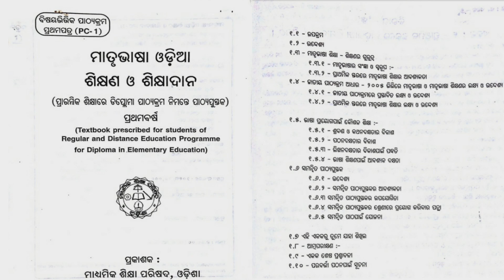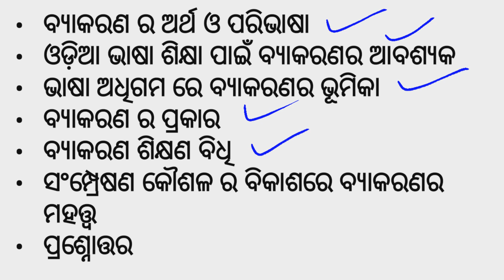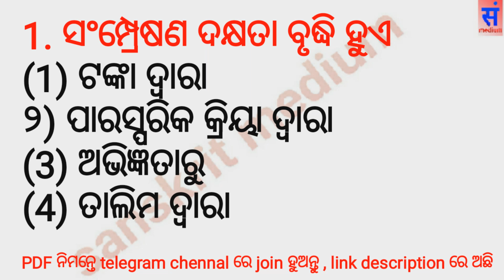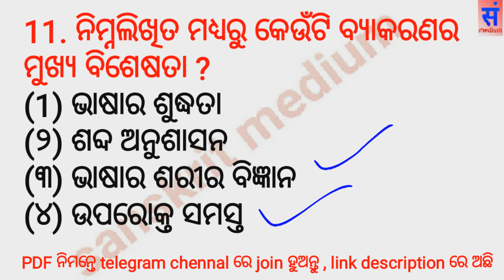Odia pedagogy , CTET 2021 , grammar teaching ,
CTET 2021-22
EVS/ s.sc - 03.00(eve)
Language - 06.00(eve)
Practice - 08.00 (eve)